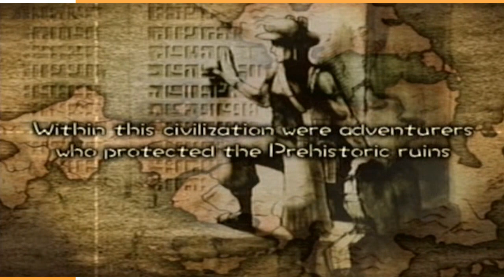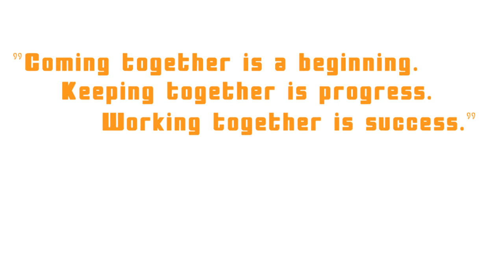Let's Play Tokobot Plus Part 1 - Like Atlantis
Fixed the audio

Tokobot Plus: Mysteries of the Karakuri for the PS2 is owned by Sony Computer Entertainment and Tecmo.

Other Let's Players who have done this: ecwcwwe and crazyevilbob